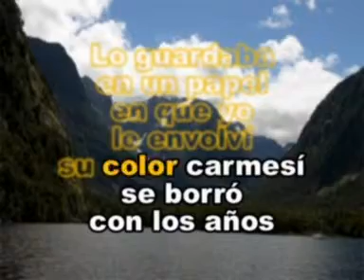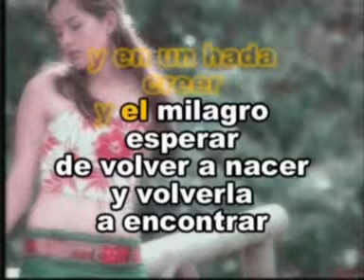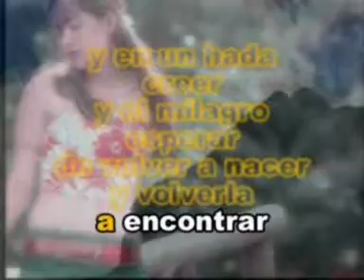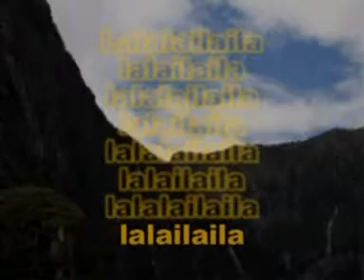Un Mechos de Tus Cabellos Salvatore Adamo